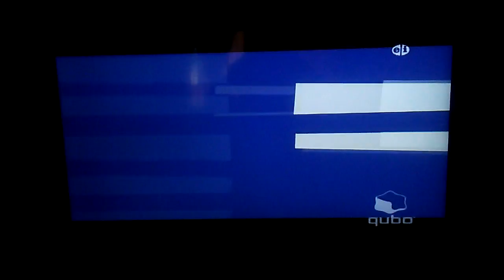Sagur kingdom final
Jose zacarias